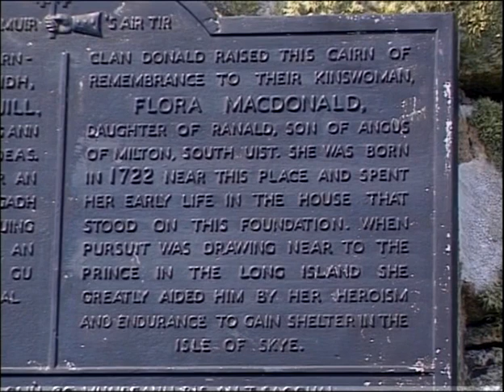Flora MacDonald Birthplace On Visit To Milton Island Of South Uist Outer Hebrides Scotland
Tour Scotland travel video, with Scottish music, of the birthplace of Flora MacDonald, Gaelic: Fionnghal nic Dhòmhnaill, on visit to Milton on the Island of South Uist in the Outer Hebrides. Flora was born in 1722 the third and last child of Ranald MacDonald, died 1723, and his second wife Marion. Her father was a member of the minor gentry, being tacksman and leaseholder of Milton and Balivanich; she had two brothers, Angus, who later inherited the Milton tack and Ronald, who died young. Her father died soon after her birth and in 1728, her mother remarried Hugh MacDonald of Armadale, Isle of Skye. Flora was brought up by her father's cousin, Sir Alexander MacDonald of Sleat; suggestions that she was educated in Edinburgh have not been confirmed. While some MacDonalds remained Catholic, particularly in the Islands, her family was part of the Presbyterian majority. Flora was visiting Benbecula in the Outer Hebrides when Prince Charles known as Bonnie Prince Charlie, and a small group of aides took refuge there after the Battle of Culloden in June 1746. One of his companions, Captain Conn O'Neill from County Antrim, Ireland, was distantly related to Flora and asked for her help. Passes were issued allowing passage to the mainland for Flora, a boat's crew of six men and two personal servants, including Prince Charles disguised as an Irish maid called Betty Burke. On 27 June, they landed near Sir Alexander's house at Monkstadt, near Kilbride, Isle of Skye. In his absence, his wife Lady Margaret arranged lodging with her steward, MacDonald of Kingsburgh, who told Charles to remove his disguise, as it simply made him more conspicuous. The next day, Charles was taken from Portree to the island of Raasay; Flora remained on Skye and they never met again. Eventually, Flors was arrested and held in the Tower of London in England, but released under a general amnesty in June 1747. She later married Allan MacDonald and Flora and her husband Allan emigrated to Anson County, North Carolina, America, in 1774, where they settled on an estate near Mountain Creek, named Killegray.  When the American War of Independence began in 1776, Allan raised the Anson Battalion of the Loyalist North Carolina Militia, which had around 1,000 men, including his sons Alexander and James. En route to the coast for collection by British transports, they were attacked by an American force at the Battle of Moore's Creek Bridge on 28 February 1776 and Allan was taken prisoner. In April 1777, the North Carolina Provincial Congress confiscated Loyalist-owned property and Flora was evicted from Killegray, with the loss of all her possessions. After 18 months in captivity, Allan was released in September 1777; he was posted to Fort Edward, Nova Scotia, Canada, as commander of the 84th Regiment of Foot where Flora joined him in August 1778. After a harsh winter in Halifax, in September 1779 Flora took passage for London, England, in the Dunmore, a British privateer.  Allan, her husband, returned to Scotland in 1784, and they settled in Penduin on the Isle of Skye. She died died in 5 March, 1790 aged 68.
The ancestors of the MacDonald family come from the ancient Scottish kingdom of Dalriada. The family name comes from the Anglicized version of the Gaelic personal name Mac Dhomhnuill.  The surname MacDonald was first found in Kintyre, and much of the Eastern islands and coast-lands where members of this Clan, descended through Somerled, Lord of the Isles and had resided for many years.

William Macdonald, a Scottish convict from Edinburgh, was transported aboard the ship Asia on July 29th, 1823, settling in Van Diemen's Land, Australia; John Macdonald, a Scottish convict who was convicted in Edinburgh, Scotland for 14 years, was transported aboard the Barossa on 8th December 1839, arriving in New South Wales, Australia; Janet Macdonald, aged 3, landed in Nova Scotia, Canada, in 1801; Norman and Elizabeth Macdonald, and their two children settled in Georgia, America, in 1741; Alastair Macdonald landed in Baltimore, Maryland, America, in 1803; James Macdonald landed in North Carolina, America, in 1772.